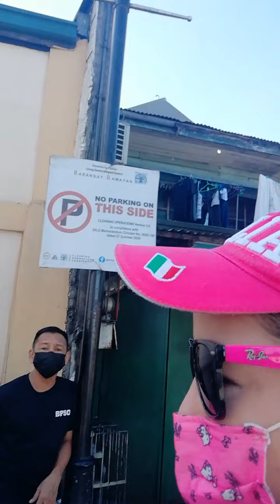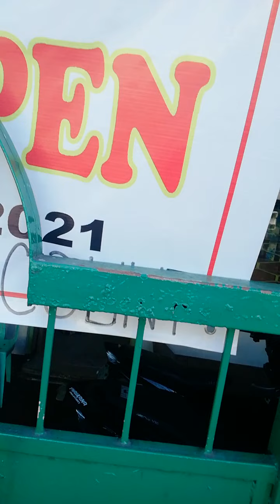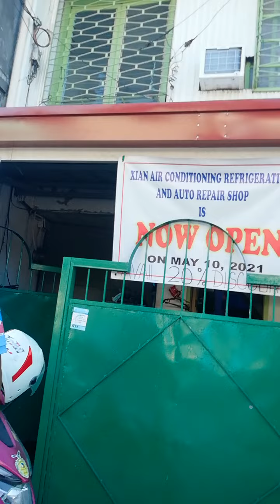VLOG #15 - MY 1ST VLOG FOR LAWIN WINGS GUARDIANS AT SAN PEDRO BAUTISTA CHURCH, DAMAYAN. (6-25-2021)❤